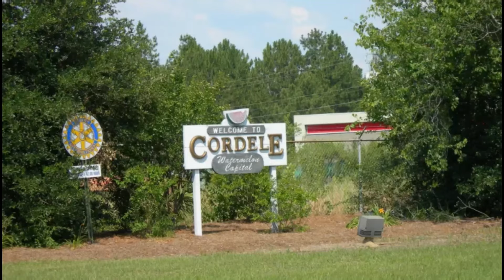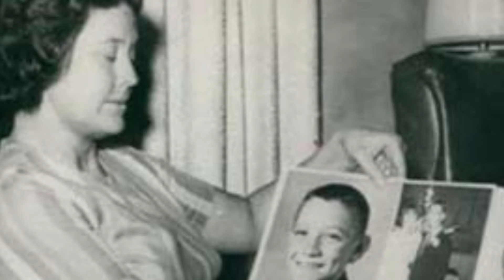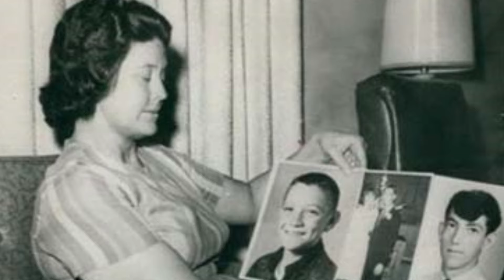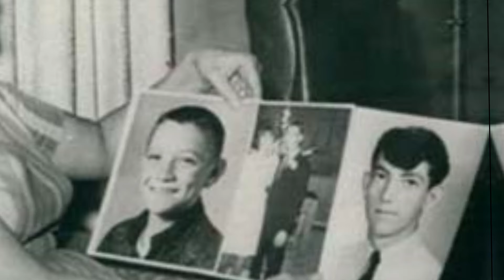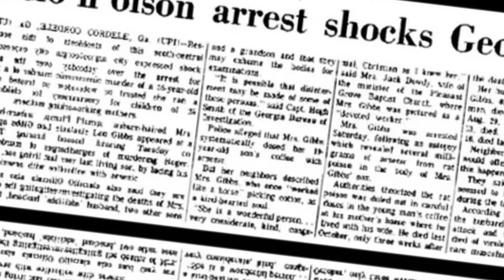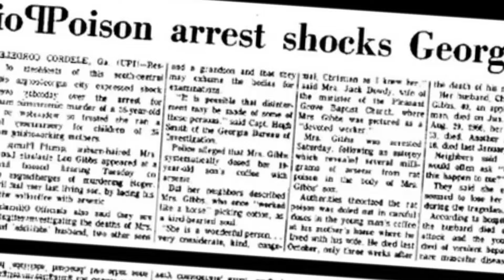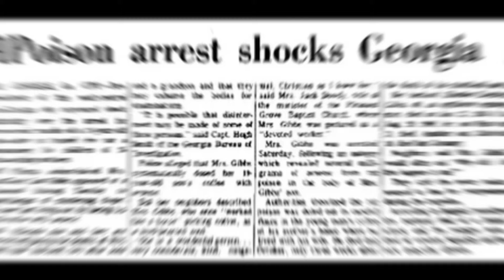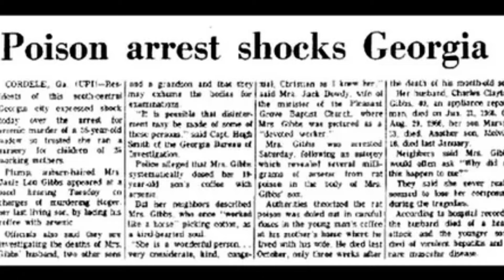ماتت ودفنات السر ديالها معاها ردوا بالكم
قصة
جن
بالدارجة
قصص رعب بالدارجة المغربية
حكايتي
قصص رعب بالدارجة المغربية حقيقية
9isas ro3b ha9i9iya
قصص رعب مغربية
9isas ro3b
9isas ro3b darija
قصص جن مغربية
9isas ro3b ha9i9iya
9sas ro3b
9isas mor3iba
|| قصص رعب بالدارجة
قصص جن
9isas wa9i3iya
9isas ro3b wa9i3iya
Ayman Cha7el
safaa
قادة وميلود ليوم مافيهاش الرقاد
aymansenpai
شمهروش

ayman senpai
amine nkaity
قصص الخلعة
قصص المتابعين
قصتي بالدارجة
bermon
bimo